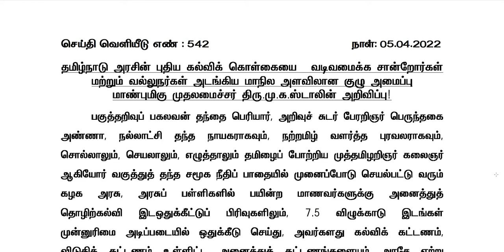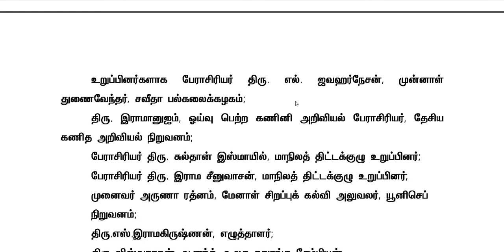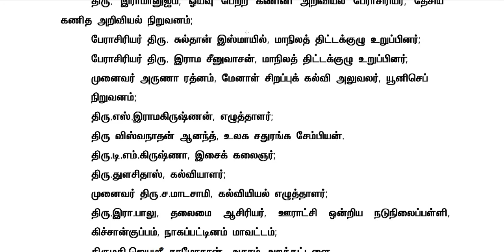Tamilnadu New Education PolicyFraming Committee Members List Announced|by TN Chief Minister|Latest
rajasekarbalaedu,
tn new education policy,
tn new education policy tamil,
national education policy 2021,
google,